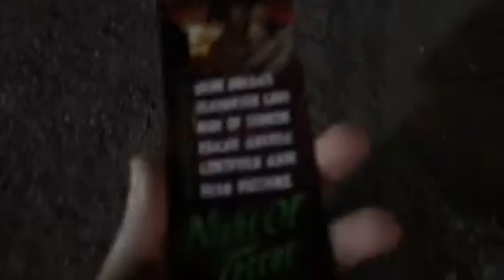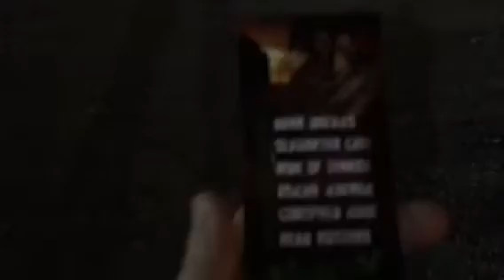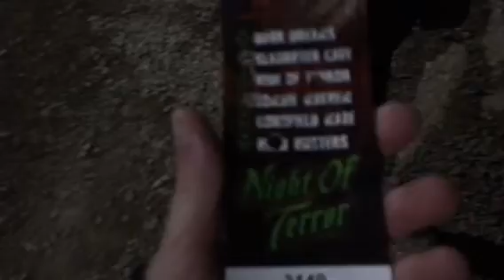THE SCARIEST TIME OF MY LIFE!